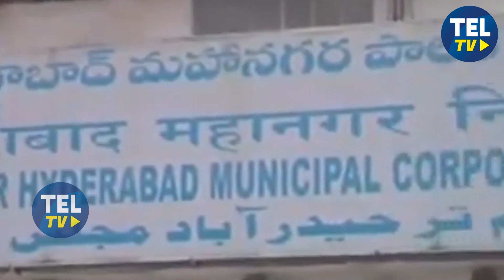గ్రేటర్‌ పోరు.. వైసీపీ కీలక ప్రకటన | TEL TV